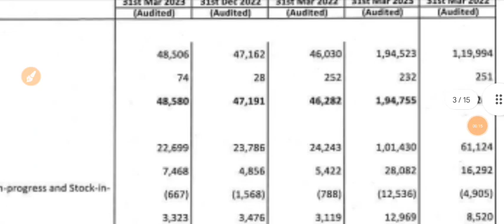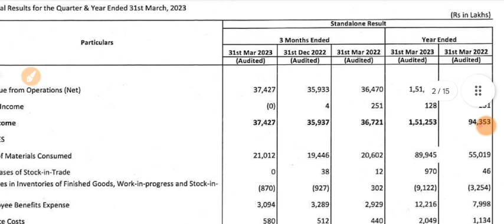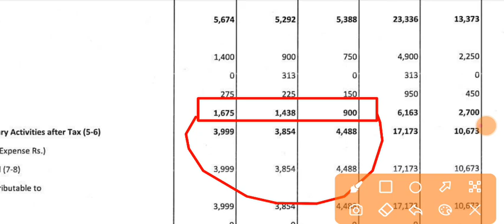Aarti Pharma Q4 Results 2023 🔴 Aarti Pharma Results 🔴 Aarti Pharma Share Latest News